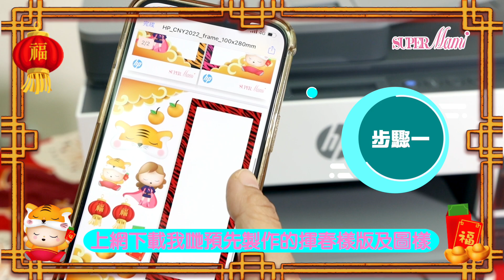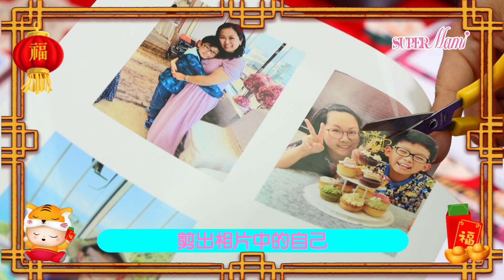【福虎賀歲】自家製新春賀年揮春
不經不覺又到農歷新年，為迎接虎年，貼揮春就一定不能少，但出街買嘅揮春又唔環保又未必啱自己心水， 咁不如自己整揮春返個自己啱心水嘅揮春。今日我小豬媽媽同小豬一齊教大家整一個屬於自己嘅揮春！！